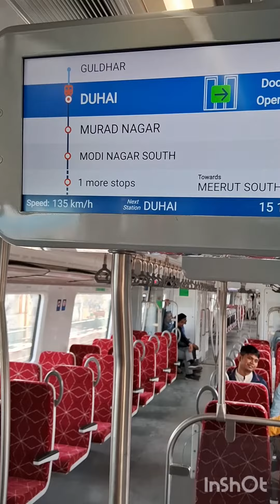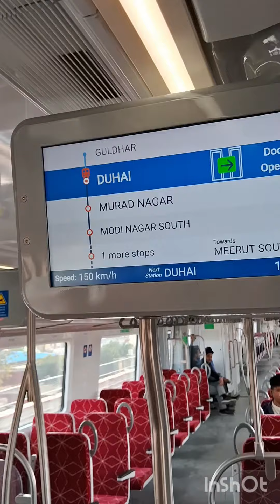Namo bharat trail